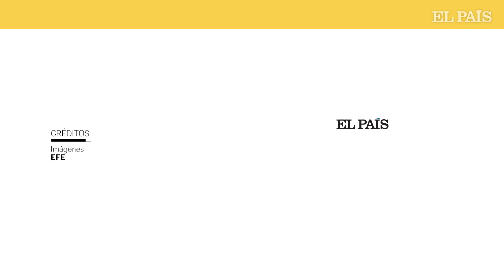INCENDIOS | Los bomberos han estabilizado el fuego en Huelva tras quemar 450 hectáreas | EL PAÍS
Tras una noche de intensos trabajos, el Infoca -el servicio de bomberos forestales de la Junta de Andalucía- ha logrado controlar el 70% del perímetro del incendio que este sábado se originaba en el término municipal de Bonares (Huelva, 6.093 habitantes), y darlo por estabilizado cuando ya ha quemado 450 hectáreas. La cercanía de las llamas obligó a desalojar una quincena de viviendas de los núcleos rurales de la localidad de manera preventiva, si bien el su alcalde, Juan Antonio García, señalaba este sábado a este diario que al menos una de ella sí había sido afectada por el fuego. Todos, según ha apuntado esta mañana el consejero de Presidencia de la Junta de Andalucía, Antonio Sanz, podrán regresar a sus casas a lo largo de la manaña. “La evolución favorable nos permite tomar la decisión de dar por estabilizado el incendio”, ha señalado el dirigente.

A lo largo de la noche han estado trabajando en las tareas de extinción unos 170 efectivos del Infoca, un contingente que a primera hora de esta mañana se ha reducido a unos 90 bomberos. Los medios aéreos que el sábado se desplegaron de manera intensa para evitar que las fuertes rachas de viento de levante, de hasta 35 kilómetros por hora, avivaran las llamas, no se han desplegado de momento, a excepción de un dron que está sobrevolando el perímetro para dar apoyo al operativo terrestre.